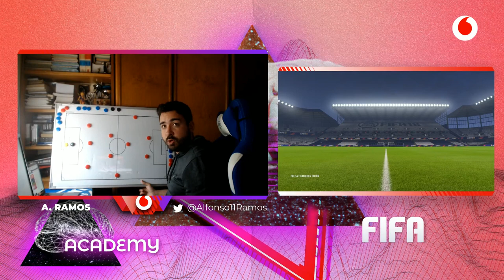Alfonso Ramos con FIFA 18 | Esports Academy 05/06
En esta nueva clase, Alfonso Ramos continúa enseñandonos todas las claves de FIFA 18 con este temario:

Todo lo que debes saber sobre la formación 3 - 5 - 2

00:00 Introducción
02:42 Explicación
11:00 Práctica
55:00 Cierre y dudas